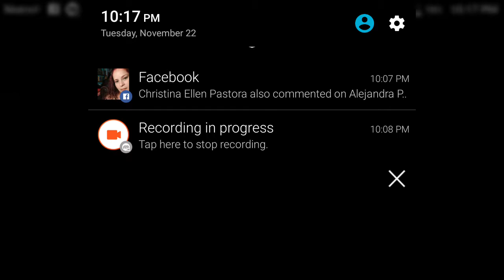EviL mc5 clan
EviL JH and EviL KiRo custom match November 22.